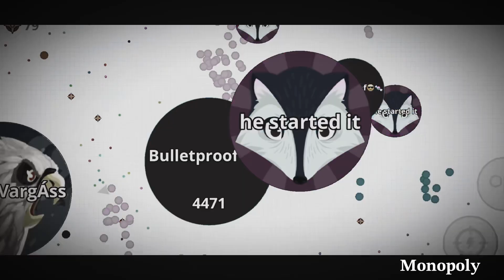SHE WAS SOOO MAD 😡😡😡 (i killed her twice 😂🙏) | Agar.io Mobile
LBLVNC & Godmode - Power ! | Trap | NCS

Clarx & Laney - Forever Finally Ends |